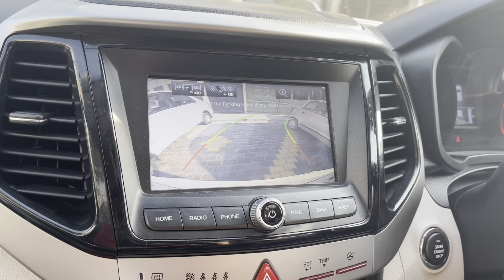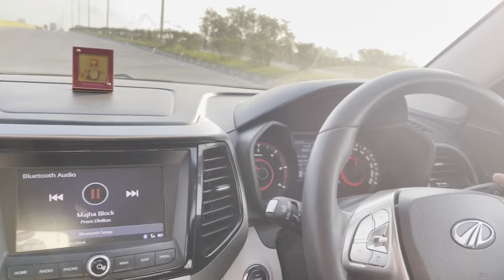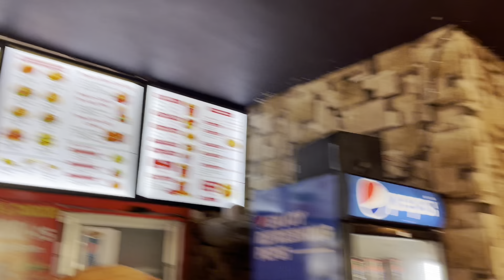Patwari Saab in full mood ( Vlog 41 )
Patwari Saab in chill mood